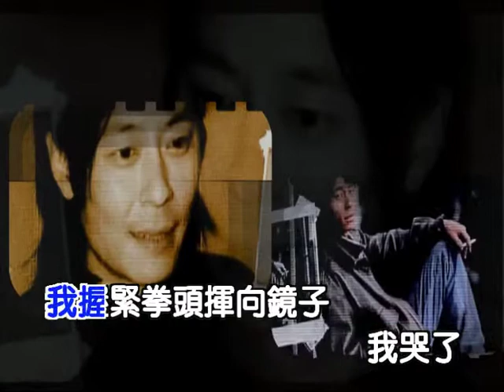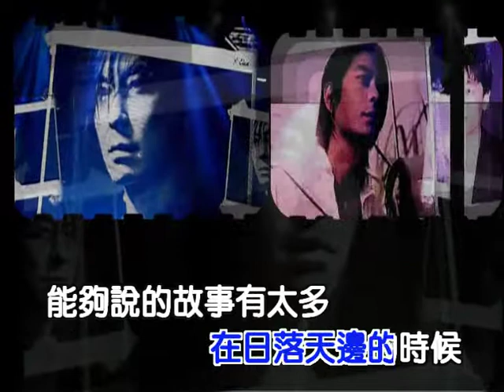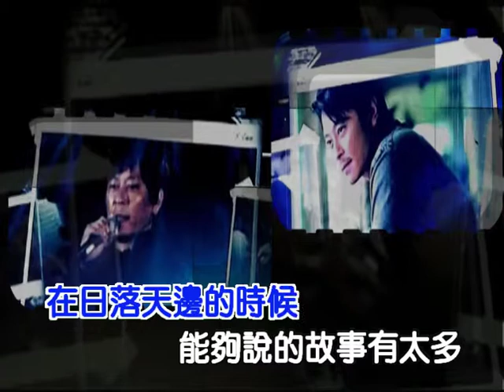如果我老了你還愛不愛我-王傑(HQ)